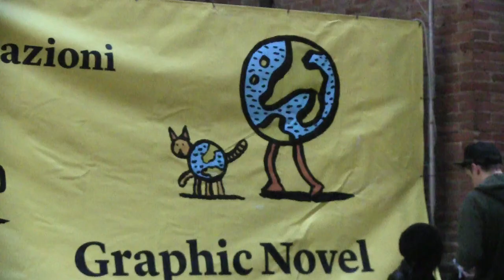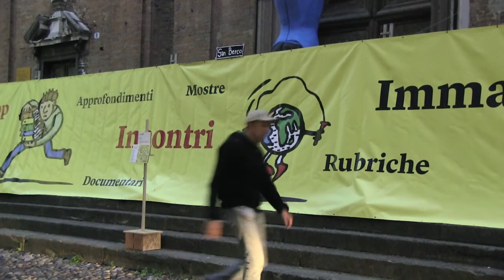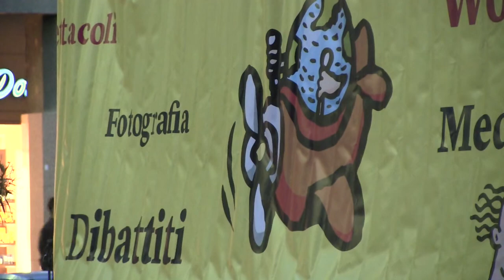Carlo Gubitosa, educazione alla pace e scautismo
Insegnante, scrittore e giornalista, Carlo Gubitosa è tra gli autori del libro: "Il grande gioco della pace - educare alla pace a alla nonviolenza con il metodo scout" (Fiordaliso, 2007)

La pace è un argomento imprescindibile per poter convivere su questa terra. Tema certo a rischio di demagogia e strumentalizzazione politica, ma ineludibile se ci si occupa di educazione. Lo scautismo ha molto da offrire per chi vuole operare per la pace e la nonviolenza. Il libro, realizzato dal settore Pace Nonviolenza Solidarietà Agesci, è uno stimolo per approfondire il tema, preparare attività con i ragazzi e rileggere il metodo scout nella sua capacità di educare alla pace.
Il pensiero di B.-P. sulla pace, piste di lavoro e riflessione per le tre Branche e le Comunità Capi, schede con materiali di approfondimento sui vari temi inerenti all'argomento e una ricca bibliografia rendono la pubblicazione un validissimo strumento per gli educatori.

video Pietro Barabino
Ferrara, ottobre 2013